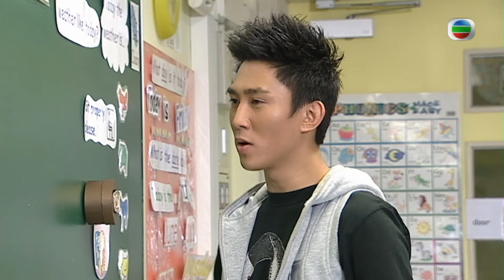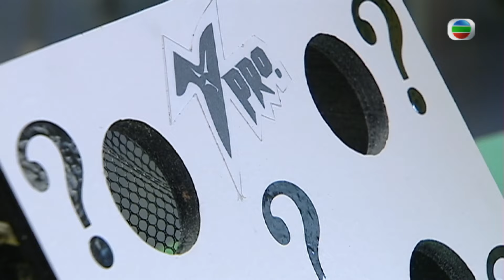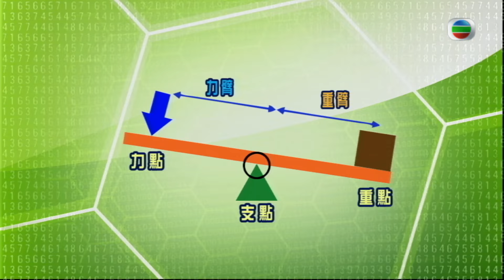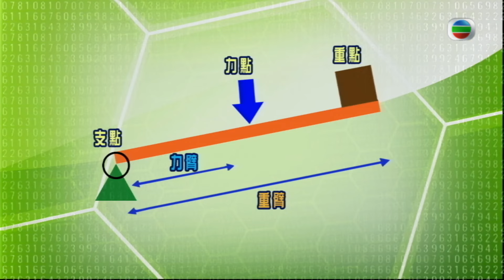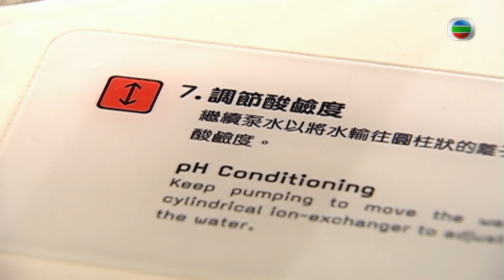【科學小知識】DIY小型戰爭模型！城門上的投石機 與孔明報信的孔明燈！｜兒童節目｜資訊節目｜游莨維｜楊洛婷｜吳業坤｜問問Master Joe